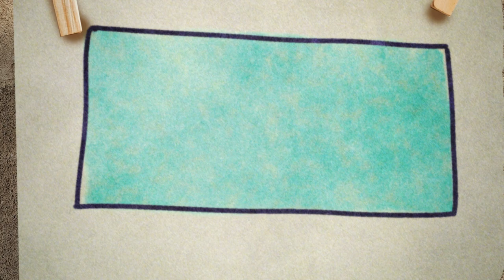EMILAND - ソノヒグラシ [Official Music Video]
EMILAND - ソノヒグラシ

Direction : Little Woody
Animation Support : Yoshimi Ichihara / renge

●7inch vinyl(c/wペタペタペタ) out now!

Vocal:ウルトラエミ(衣美/ex-ズクナシ)
Guitar:ハイパーボブ(小林 "Bobsan" 直一/Mountain Mocha Kilimanjaro)
Bass:ネバーダイ(Tanaami Daisuke/RIDDIMATES , CaSSETTE CON-LOS)
Drums:スーパーあかね(茜/ex-ズクナシ)

Recording & Mixing & Mastering Engineer : SATOSHI FUKUDA
Recorded at : Sunset Studio , GOK SOUND
Jacket Design : Eichi Orihashi
Special Thanks : Oritoshi (Sunset Studio) , ATC Inoue (P-VINE)
All Directed & Produced by  EMILAND